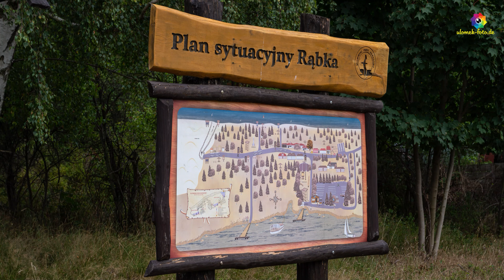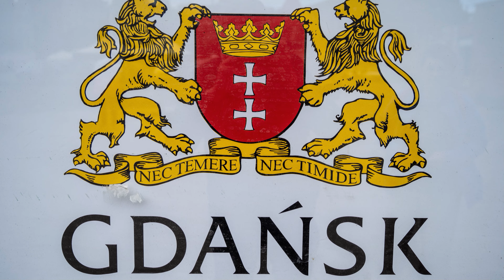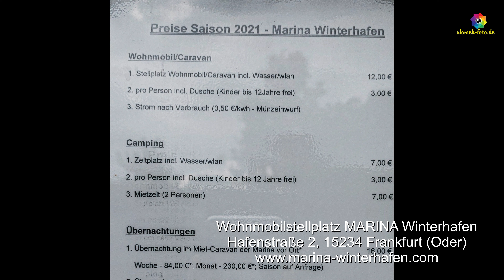Wohnmobilreise Polen Teil 3 Stell- Campingplätze in Leba, Danzig, Frankfurt/Oder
Im August 2021 waren wir auf Wohnmobil Tour in Ostdeutschland und Polen unterwegs. Dabei sind viele Foto und Video Aufnahmen entstanden.
Dieses Video zeigt 3 Wohnmobil Stellplätze in Leba, Danzig und Frankfurt / Oder. Ausgehend von diesen Stellplätzen haben wir einige touristische Highlights besucht.